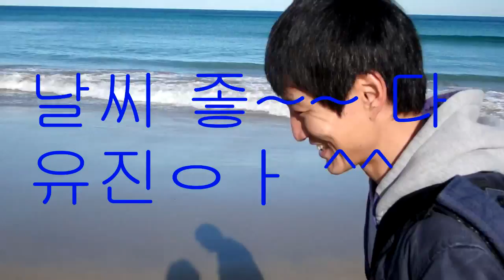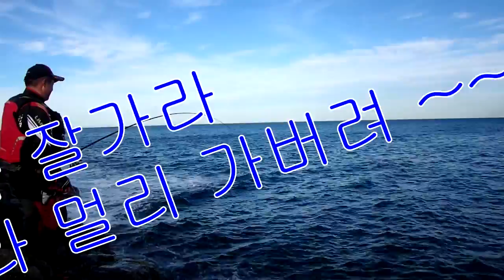sydney iso life ( syd 49 )